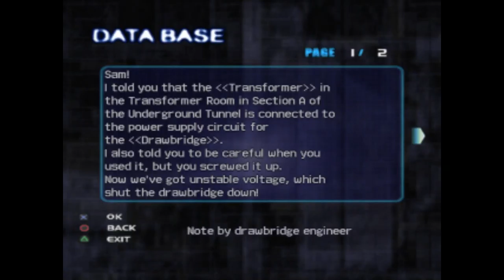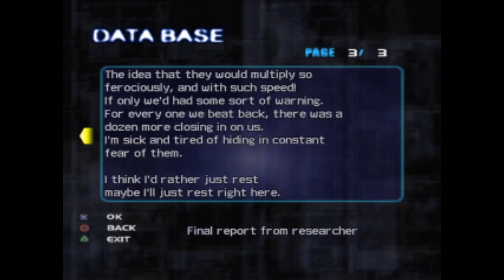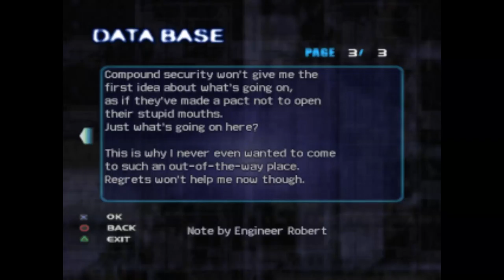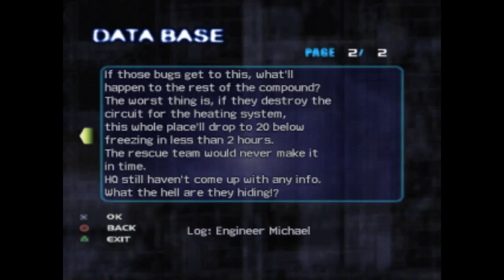Extermination #1 Infestation Of Biologically Corrupting Alien Leeches